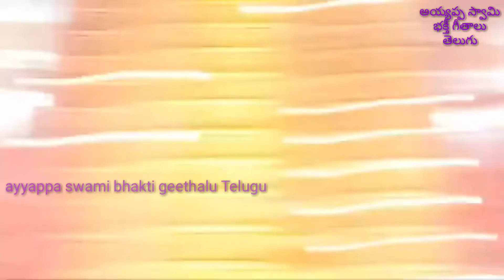కార్తీకమాసం అయ్యప్ప వచ్చిందయ్యా అయ్యప్ప ఈ పాట పాడినవారు గౌరీశంకర్ ఆర్కెస్ట్రా రేపల్లె అయ్యప్ప స్వామి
సింగర్ :-గౌరీ శంకర్
అయ్యప్ప స్వామి దేవస్థానం కోడూరు లో మహా పడి పూజ సందర్భంగా పాడిన పాట.